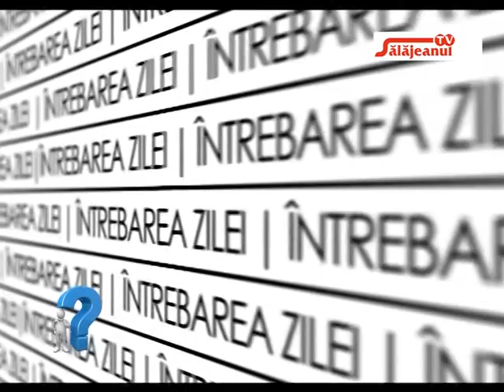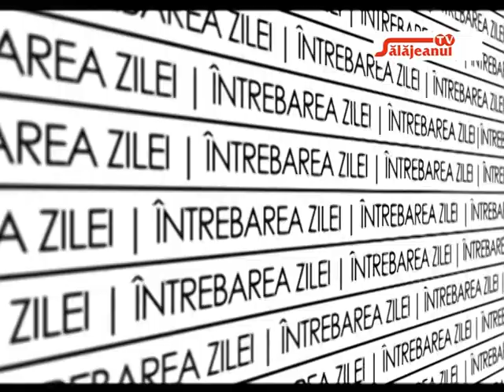INTREBAREA ZILEI VA DERANJEAZA AFISAJUL ELECTORAL